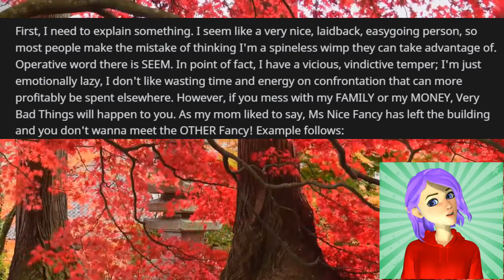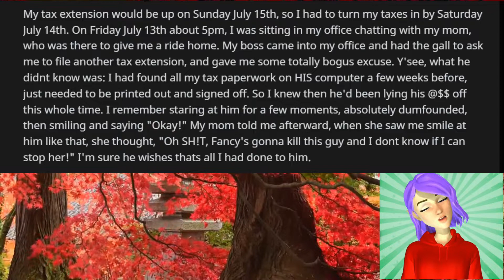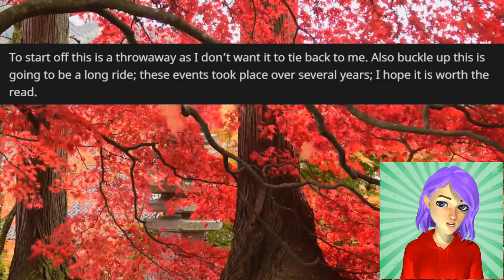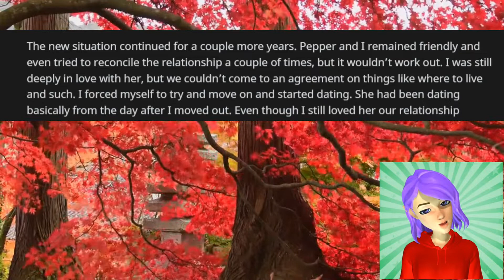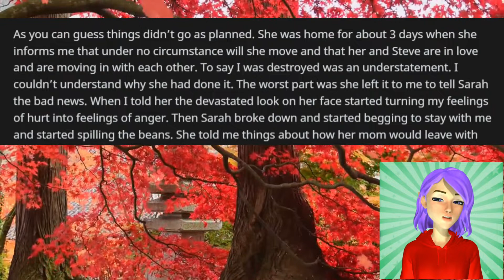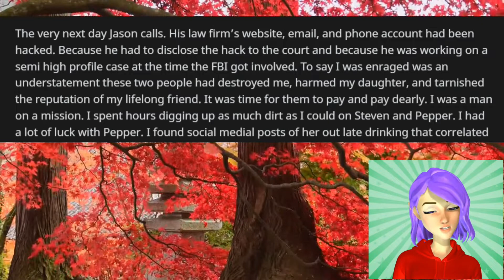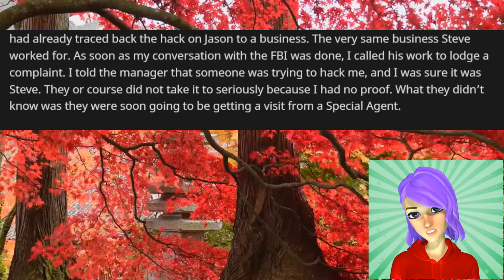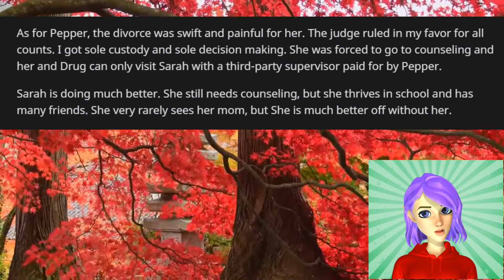My Boss Tried To Mess With My Money | Reddit Stories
My boss comes to me and tells me he doesn't have my income tax paperwork ready but has a reasonable excuse, and he asks me to file an extension.
My Boss Tried To Mess With My Money And I Plan To Take Revenge On Him | Reddit Stories
🌈🌈🌈 Welcome to Pinky Blinky's YouTube channel! 🌈🌈🌈
Let prepare a cup of coffee, some snack and listen to these stories and comment down your opinions about the stories.
Credit: I take the stories from many different subreddit such as: Entitled People, Cheating story, Ask Reddit, Marriage, AITA, and so on. And I can't put Credits for Reddit accounts that made the stories in our description due to Youtube Community Guideline. I hope you guys understand this.